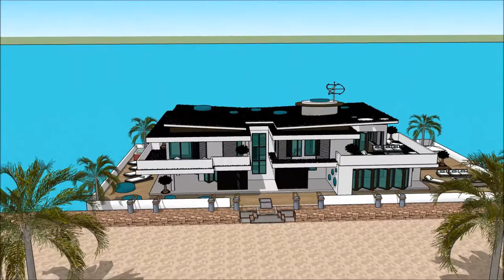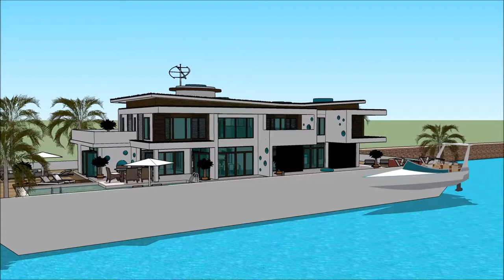EURASIA BOAT SHOW ISTANBUL 2018 YÜZEN EV Yacht Show 2018 Superyachts and Mega Yachts Houseboats of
The houseboatzania launching an innovative high-end luxury yacht houseboat home design potentially as a display of exhibition of the EURASIA BOAT SHOW ISTANBUL 2018 YÜZEN EV Yacht Show 2018  Superyachts and Mega Yachts  Houseboats of.

The collection of the Houseboatzania concept of EURASIA BOAT SHOW ISTANBUL 2018 YÜZEN EV Yacht Show 2018  Superyachts and Mega Yachts  Houseboats of consists of high luxury and architectural art pieces in minimalism combined with living on the waterfront of the harbour of

The houseboat yacht design has the basis to sustain living with high standards and contemporary structural design at EURASIA BOAT SHOW ISTANBUL 2018 YÜZEN EV Yacht Show 2018  Superyachts and Mega Yachts  Houseboats of with numerous of prospects for excessive living and celebrating the desire of life worldwide: